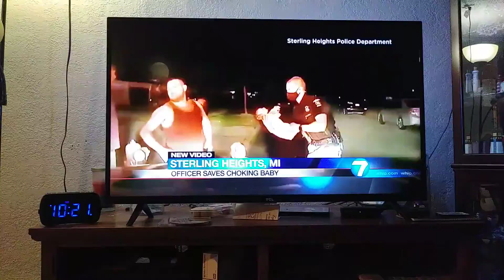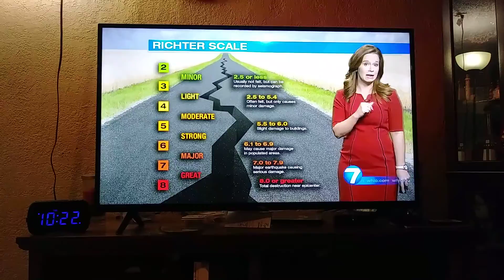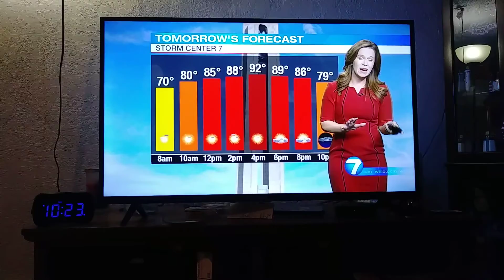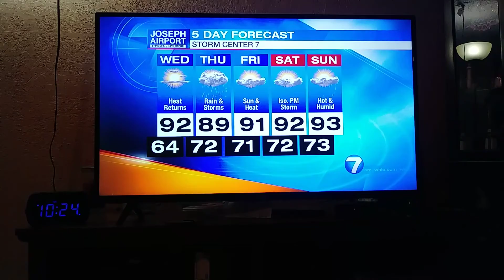McCall Vrydaghs weather update for Dayton,Ohio Whio t.v.